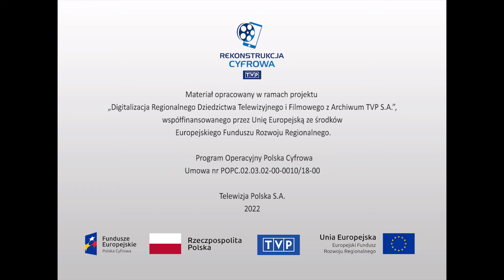Społeczeństwo - "Niedziela w Lubomierzu"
Dokument z cyklu „To się nadaje do TV”. Lubomierz - malownicze miasteczko Dolnego Śląska, położone u podnóży Sudetów, będące siedzibą gminy wiejsko-miejskiej. Ciekawa i dobrze zachowana architektura oraz swoisty urok tego miejsca, niejednokrotnie przyciągnęły twórców filmowych m.in. kręcono tu „Samych Swoich” Sylwestra Chęcińskiego. Otoczone wioskami, nie posiada jednak zaplecza przemysłowego. W wyniku reformy rolnej w latach 40. XX wieku, utworzono tam PGR-y, które miały stanowić główne źródło zysków dla gminy.